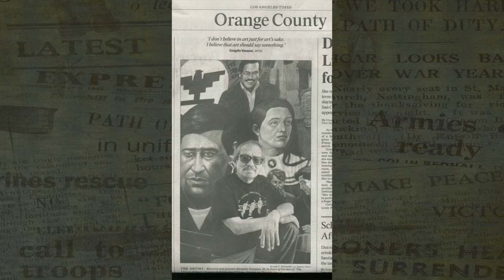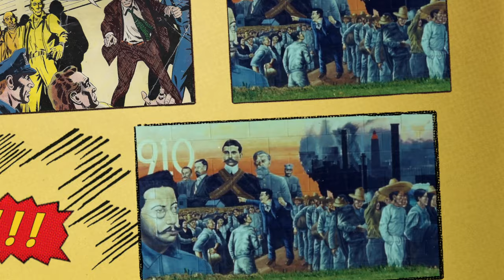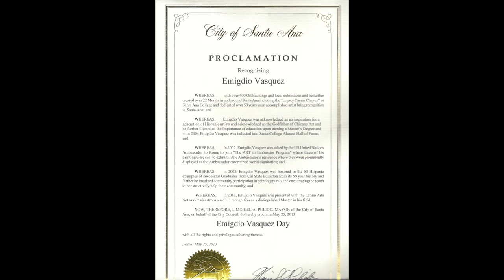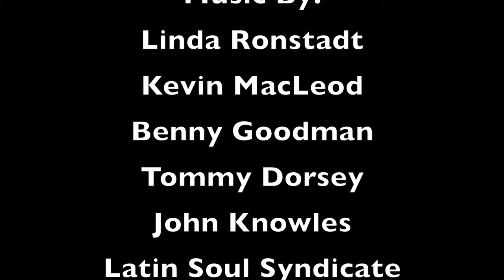Emigdio Vasquez - El Maestro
This Emigdio Vasquez video biography provides the artistic genesis and evolution of an acclaimed American Artist proclaimed El Maestro by his peers.